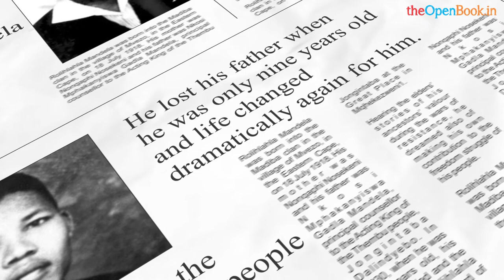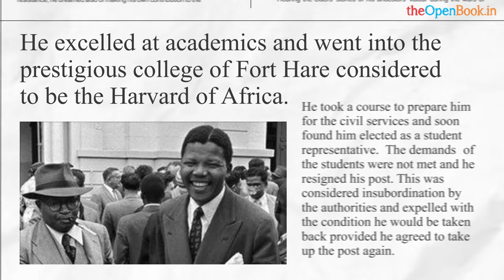Nelson Mandela | Short Biography | The OpenBook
Classroom learning is not only enough for kids, Here TheOpenBook providing printable and online worksheets to help younger kids to learn their alphabets, numbers, shapes, colors and other basic skills.

Biography of Nelson Mandela
• Nelson Mandela was born on July 18th 1918.
• His father was a tribal   chief who lost his name and fortune as a result Mandela had to move to a new place.
•  At the suggestion of one of his father’s friends he was baptized in the Methodist church and was the first in the family to attend school.
•  It was at school that his teacher gave him the new name of Nelson Mandela his earlier name being Rolihlahla Mandela.
• He lost his father when he was only nine years old and life changed dramatically again for him.
•  He was adopted by the regent of the Thembu people as a favour to Mandela’s father who was responsible for him being elected chief.
•  He was treated on par with the chief’s two children and soon Mandela started taking classes in English, history and Geography.
•  This is when he learnt about African history and that the peace which dwelled there was shaken by the arrival of the whites and their colonization.
•  At the age of sixteen he was ready for manhood and partook in all the rituals associated with it among the Africans.
•  He was upset when the main speaker at the event spoke sadly about how the Africans were living as slaves in their own land.
•  At that time though Mandela did not understand the significance of the chief’s words in later years he recalled it when he fought for the freedom of his people.
•  He excelled at academics and went into the prestigious college of Fort Hare considered to be the Harvard of Africa.
•  He took a course to prepare him for the civil services and soon found him elected as a student representative.  The demands   of the students were not met and he resigned his post. This was considered insubordination by the authorities and expelled with the condition he would be taken back provided he agreed to take up the post again.
• He went home and earned the wrath of his father who instructed him to go back in fall that year. At the same time the father decided to get him married so he would settle down but instead Mandela ran away from home.
•  He moved to Johannesburg and continued his degree through  correspondence.  He also enrolled for a law course.
•  In 1942 he joined the African national Congress and formed a group within it called the African National Youth League .
• The goal of this movement was turn into a mass movement and do so by strikes, boycott, and civil disobedience and non- cooperation.
•  For twenty years he headed this movement and in 1956 he with 150 others were arrested and charged with treason.
•  A breakaway group called the pan Africanists came up and the Parent body soon lost importance.
•  Nelson Mandela was sent to prison in1962 and remained there till 1990 and during this time he lost faith in the non-violent methods he had advocated. He earned his law degree there and even initiated a number of movements against apartheid.
•  Soon a clamour among world leaders to release him came up and the African government even tried to kill him in an encounter but that was foiled.
• He was awarded the Nobel Peace prize for his efforts against apartheid and was considered an important political entity till his death in 2013.